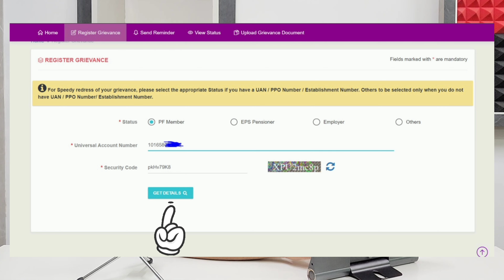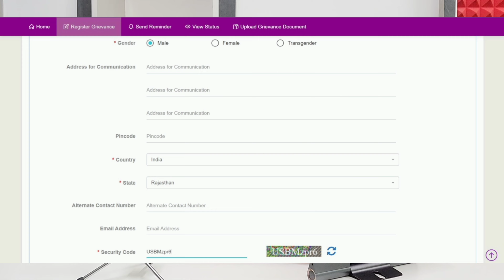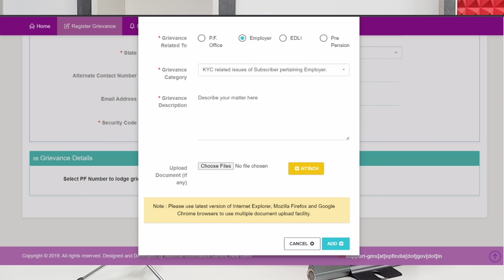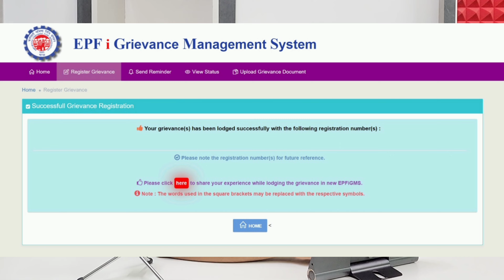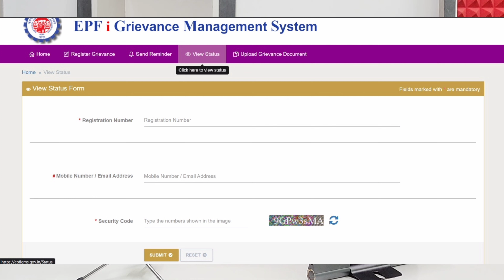how to file complaint in epfo through grievance portal | कंपनी KYC Approve न करे तो क्या करें ?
So there are a lot of people who face this problem related to their PF account, their company owners or HR don't provide proper support to them in case of approval of a KYC, updating some informations, Providing clarification letters & correction etc.

So here is the solution of this problem you can follow the step by step process to file a complaint of your company in EPFO, You can also file a complaint against your ex employer too.

thanks
Team SHIV CONSULTANCY SERVICES